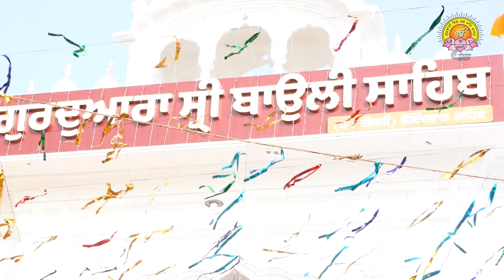ਸ਼ਤਾਬਦੀ ਸੰਬੰਧੀ ਨਗਰ ਕੀਰਤਨ